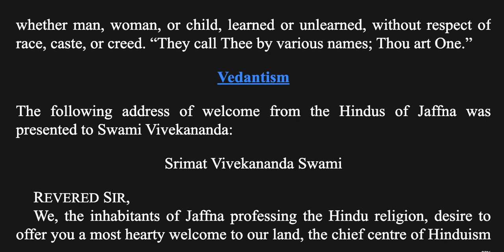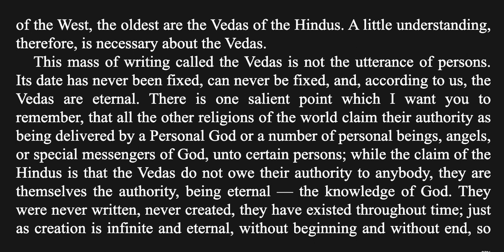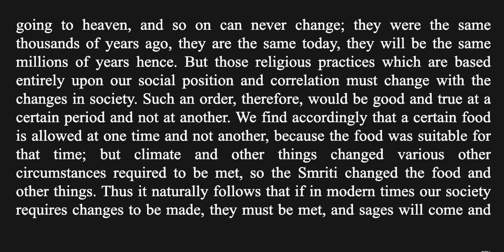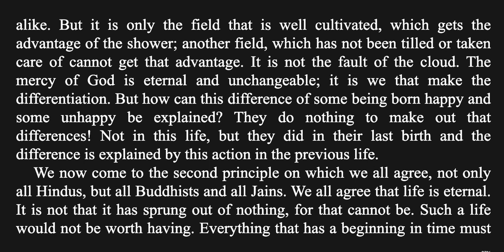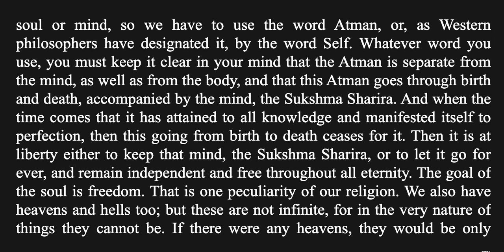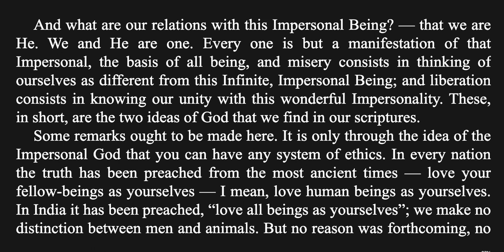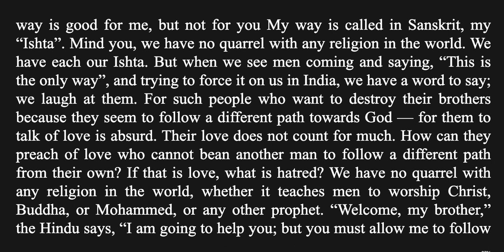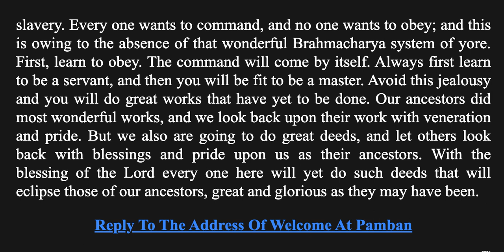The Complete Works of Swami Vivekananda Vol 3.4.2 Lectures from Colombo to Almora: Vedantism | Audio